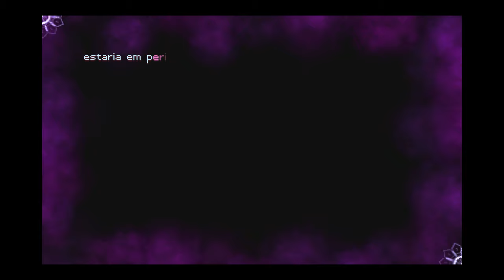Timespinner - Gameplay - (i5 + GTX 1060 3GB)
Timespinner é um jogo de ação, desenvolvido e publicado pela Lunar Ray Games, que foi lançado em 2018.

SETUP:
Processor: Intel Core i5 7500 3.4GHz 6MB
Motherboard: MSI B150M Mortar
Memory: DDR4 XPG Series 8GB 2133MHz
VGA: Galax GeForce GTX 1060 EX OC 3GB
SSD: 240GB Sandisk SSD Plus
HDD: Seagate Barracuda 1TB